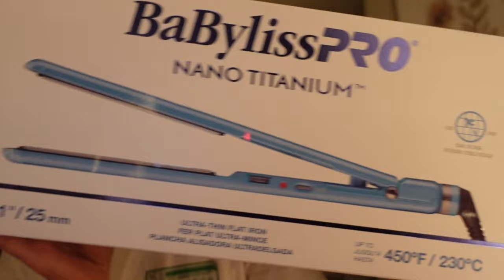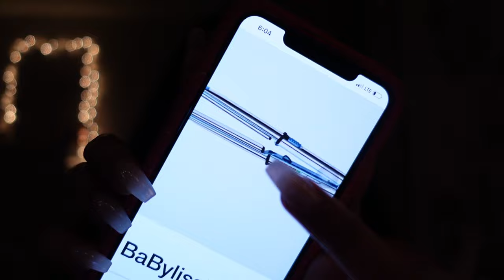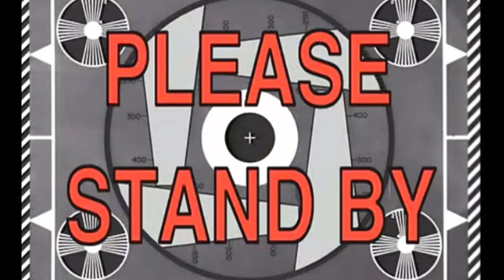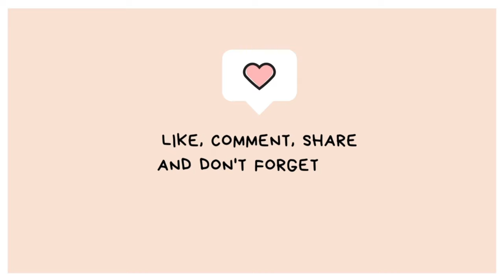Curly to Straight Hair | BaByBlissPro Nano Titanium Straightening Iron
In this video I will be taking my hair from curly to straight using the BaByBliss Nano Titanium 1" Flat Iron, to see how I achieve these results tune in :)

Music 🎵:
🧡 Thank you to PuppyBlades for my intro music: